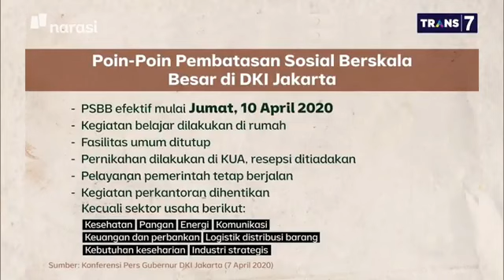Ojol Jakarta boleh bawa penumpang asal standar pengamanan covid-19 dilakukan, info terkini.